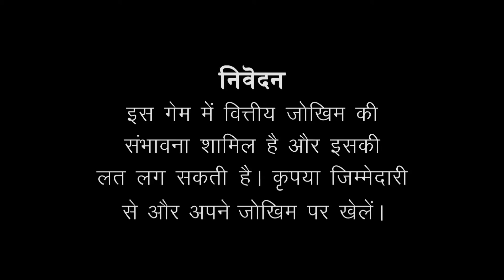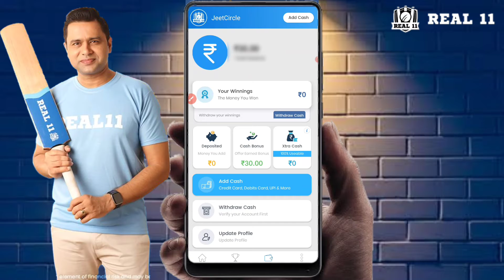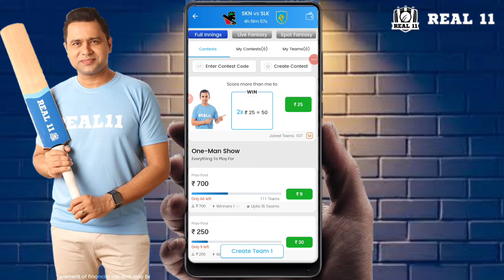New Fantasy App 2021 | 100% Bonus Used | IPL 2021 | New Free Entry Fantasy App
Code Is Not Required - JEET9

Original Intro Starting - New Fantasy App 100% Bouns Use

This Video Related To How To Play Free Fantasy  App.

You Can Search 👇

1 - 100% Use Bouns Fantasy App
2 - Free Fantasy App
3 - New Fantasy App
4 - New Fantasy Truest App
5 - New Fantasy Withdraw App
6 - New Fantasy 100 Rupaye Use Bouns
7 - New Fantasy Earning App 2021
8 - Free Fantasy App
9 - New Fantasy App IPL 2021
10 - New Fantasy 100% Bonus App Ipl 2021
11 - New Fantasy Earning App
12 - Refer And Earning Fantasy App 2021
13 - Ipl 2021 Refer And Eraning Fantasy App

 This Channel Does Not Promote any App and Not Liable for any Profit or Loss Which may Arise from These Apps. This Game involves an element of financial risk and may be addictive, Please Play Responsibly and at your own risk. My11Circle is a Fantasy Sports Gaming Platform in India Which is Very Famous and assures 100% Legality. This Video is Just for Knowledge Purpose.